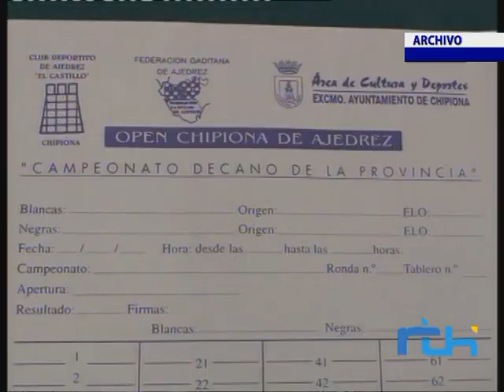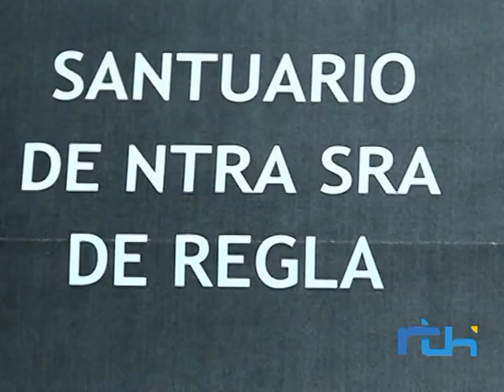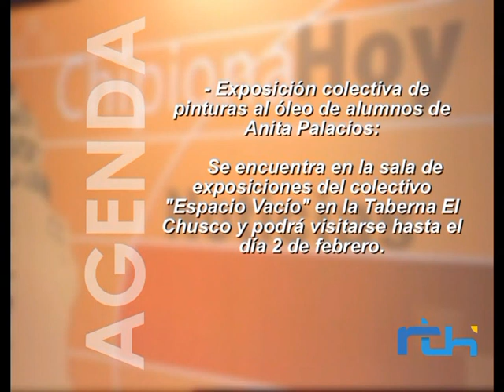Informativo 29 enero 2014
Informativo de Telechipiona del miércoles 29 de enero de 2014